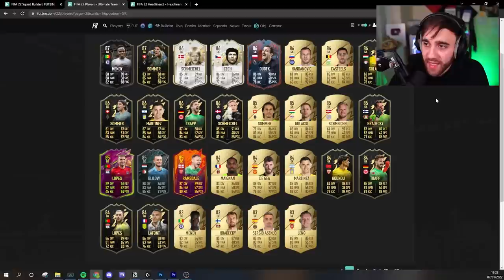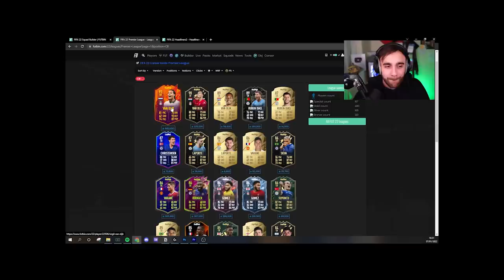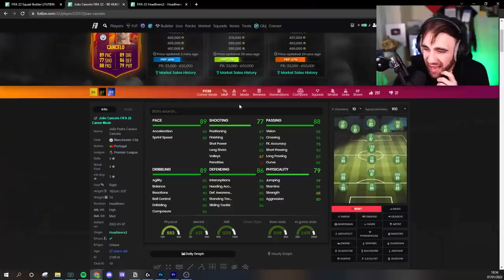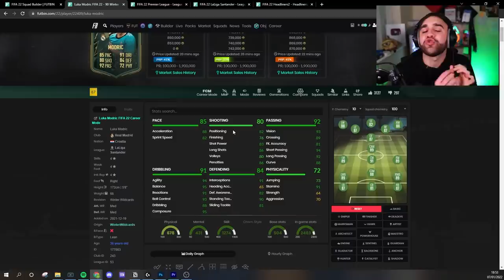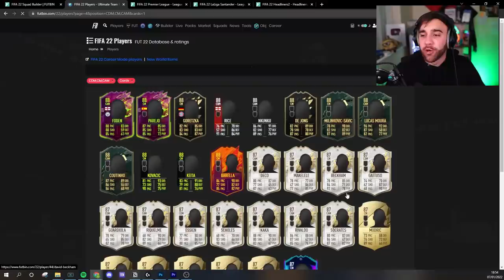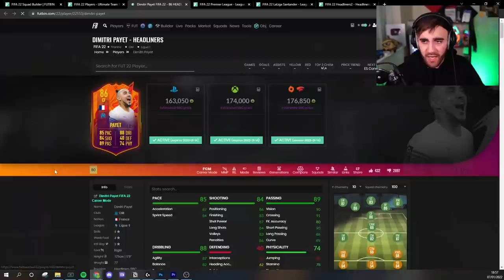I BROKE FIFA with Salah Vinicius & Maradona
they ARE INSANE TOGETHER

IGNORE TAGS,
I BROKE FIFA with Salah Vinicius & Maradona, vinicius fifa 22, maradona fifa 22, fifa 22 salah, i broke fifa,